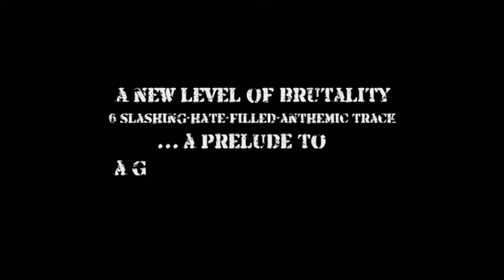DRAMATIC VIOLENT Official album teaser